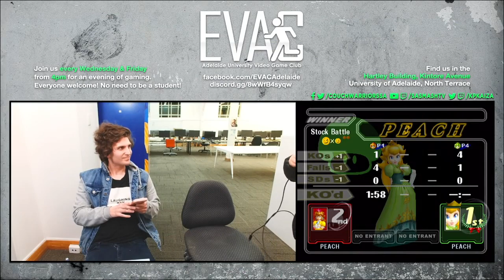EVAC 5/7/23 SSBM: Katherine vs McCloud (Daisy vs Peach) - Losers Finals